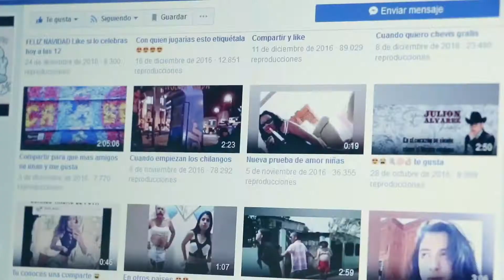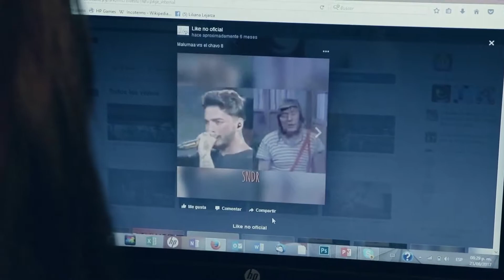Próximamente comparte y suscríbete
dallas tx